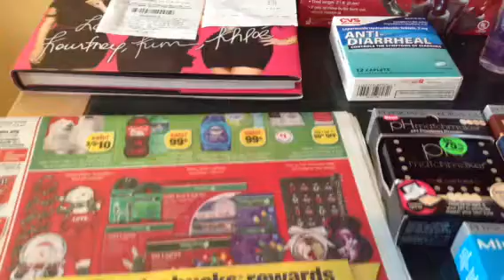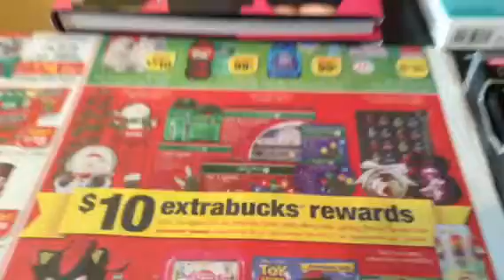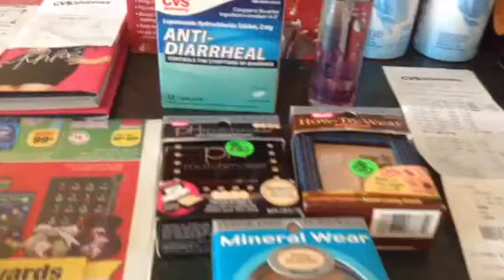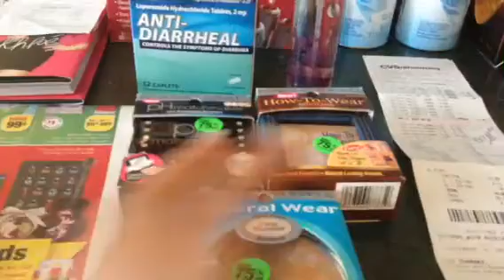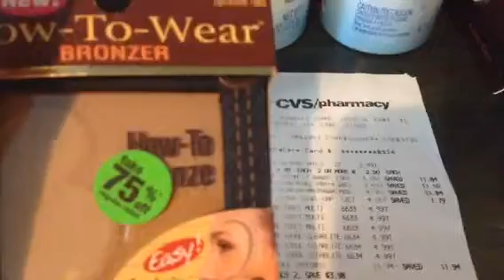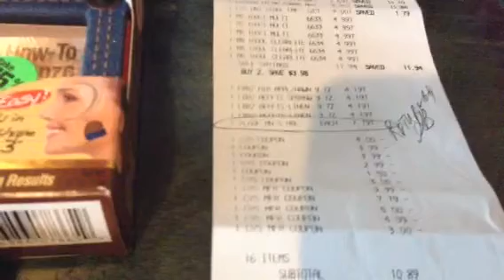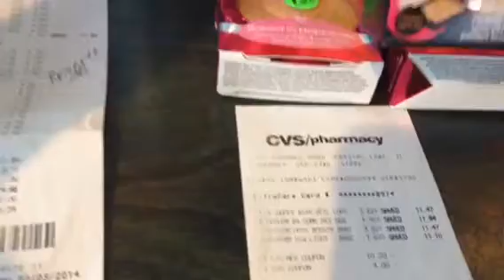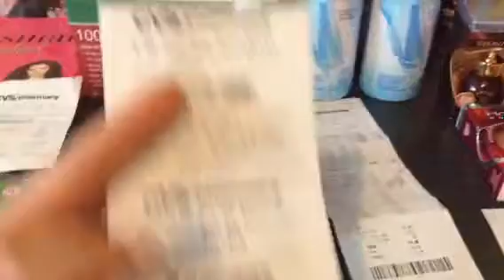Cvs ofertas y rebajas